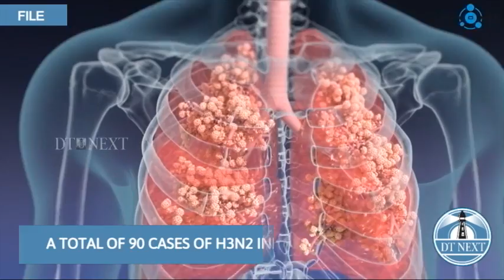India Sees FIRST 2 Deaths Due To H3N2 Influenza | DT Next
India has seen two deaths due to H3N2 influenza virus in Haryana, Karnataka. Media reports have cited government sources on this update.

While the first death was reported from the state of Karnataka, the second death, reports say, came from Haryana. For the past several weeks, the country has been in the grip of this virus which has led to hospitalisations as well.

There are around 90 cases of the H3N2 virus in the country. Eight cases of the H1N1 virus have also been reported. H3N2 influenza is also known as the “Hong Kong flu”.

Patients are taking more time to recover and coming on the heels of the Covid-19 pandemic, this virus has led to widespread concerns. Doctors have however told people not to panic and follow flu-appropriate behaviours.